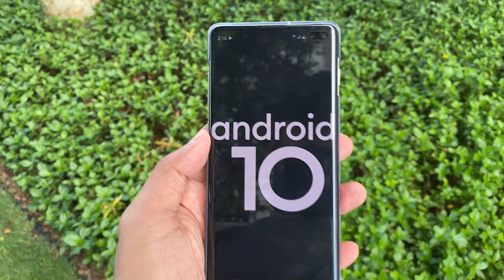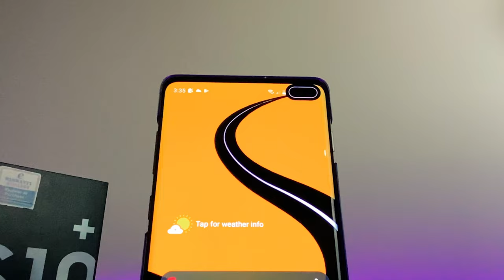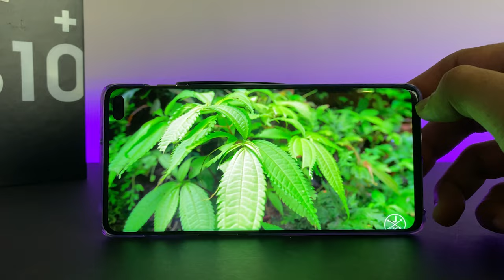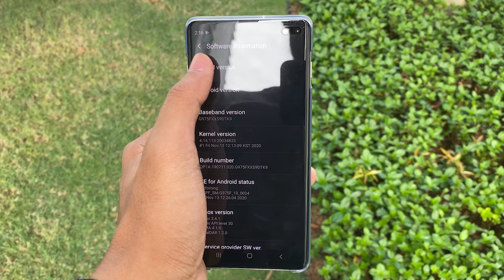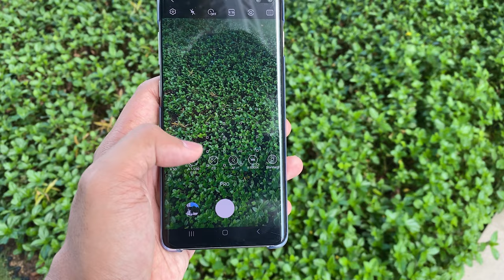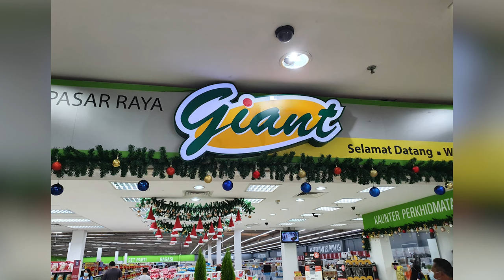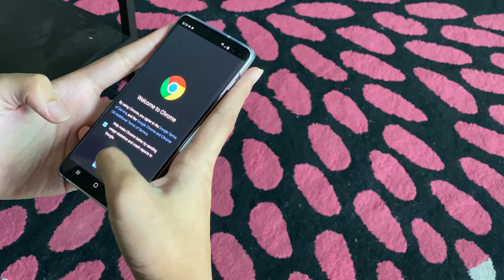TURUN 7 JT-AN : Samsung Galaxy s10 plus di 2021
link pembelian